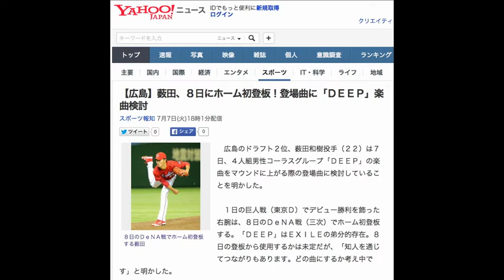【広島】薮田、８日にホーム初登板！登場曲に「ＤＥＥＰ」楽曲検討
８日のＤｅＮＡ戦でホーム初登板する薮田
　広島のドラフト２位、薮田和樹投手（２２）は７日、４人組男性コーラスグループ「ＤＥＥＰ」の楽曲をマウンドに上がる際の登場曲に検討していることを明かした。

　１日の巨人戦（東京Ｄ）でデビュー勝利を飾った右腕は、８日のＤｅＮＡ戦（三次）でホーム初登板する。「ＤＥＥＰ」はＥＸＩＬＥの弟分的存在。８日の登板から使用するかは未定だが、「知人を通じてつながりもあります。どの曲にするか考え中です」と明かした。

【関連記事】
【広島】原爆の日着用の背番号「８６」ユニホーム披露！
【広島】黒田「悔しさを次につなげる」７日ＤｅＮＡ戦登板へ意気込み
【広島】緒方監督「歴史を継承」８月５、６日ピースナイター
【広島】８・６に平和訴える「ピースナイター」実施　マエケン「気持ちを一つに」
コーラスグループ 、 薮田和樹 、 勝利を を調べる
最終更新:7月7日(火)18時2分スポーツ報知